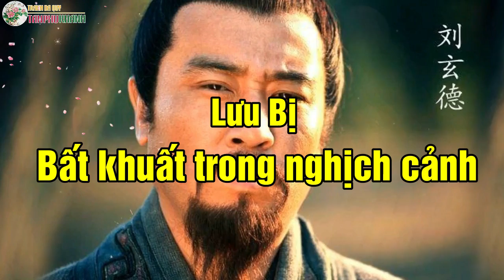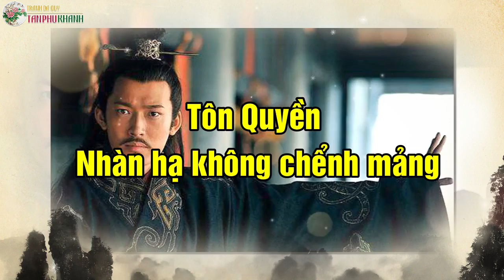Chưa hiểu được Lưu Bị, Tào Tháo, Tôn Quyền chưa đủ nói chuyện đời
Cổ nhân nói: Dĩ đồng vi cảnh, khả dĩ chinh y quan; Dĩ nhân vi cảnh, khả dĩ minh đắc thất”- Nghĩa là: Lấy đồng làm gương thì có thể chỉnh trang y phục, lấy người làm gương thì có thể tỏ rõ được mất. Hãy nhìn Lưu Bị trong nghịch cảnh, Tào Tháo trong lúc thuận lợi và Tôn Quyền trong lúc nhàn rỗi, hiểu được sự lựa chọn của các anh hùng vào thời điểm quan trọng, có thể hướng dẫn chúng ta tránh đường vòng.
➤ "Lục Giơi" 6 Điều răn dạy của cổ nhân để trở thành nam nhân đại khí